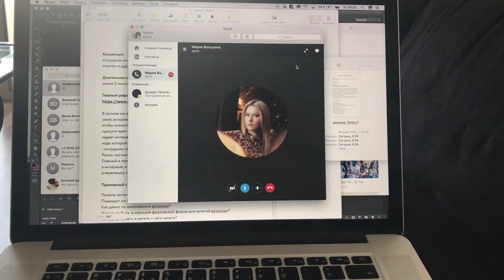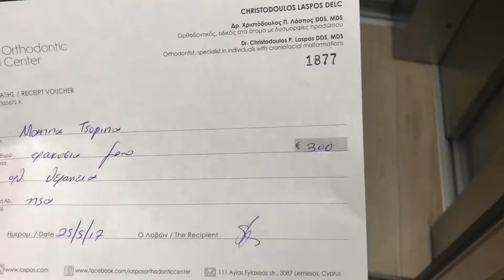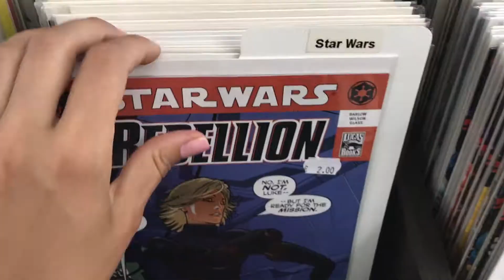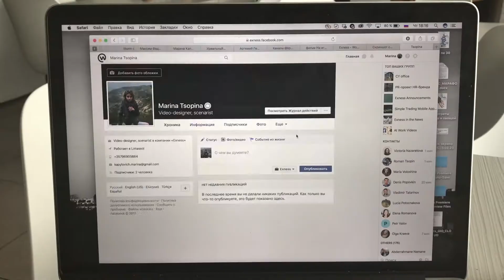1 день из жизни || Кипр Лимассол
Всем привет! Меня зовут Марина и я живу на Кипре, в Лимассоле. Передвигаюсь пешком, на жизнь зарабатываю созданием видео-контента.
Попробовала себя в роли Everyday блоггера и решила показать вам свой обычный день (когда нет фриланса).